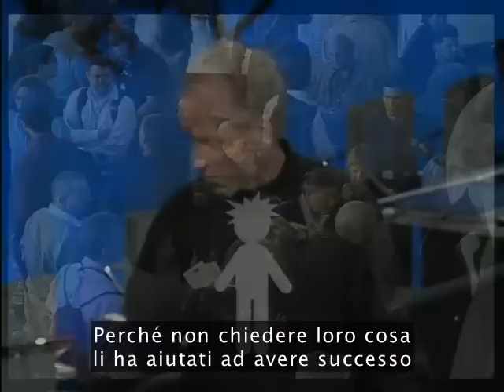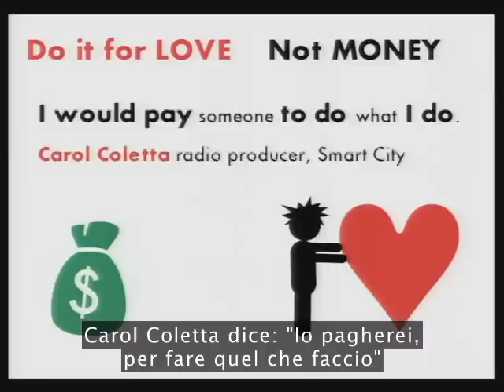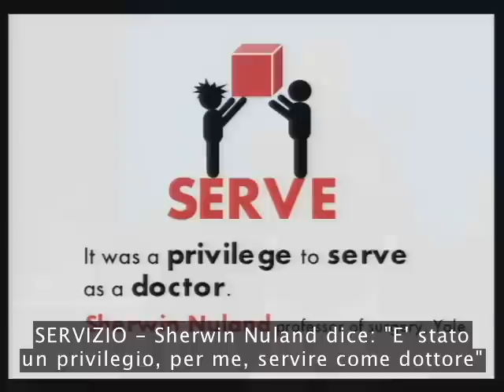TEDItalia - I segreti del successo: Richard St.John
Perché la gente ha successo? Un breve ma imperdibile discorso sul successo e i suoi segreti. (Suggerimento: La passione, la tenacia e una madre pressante non guastano mai).

*** Diventa Fan ***